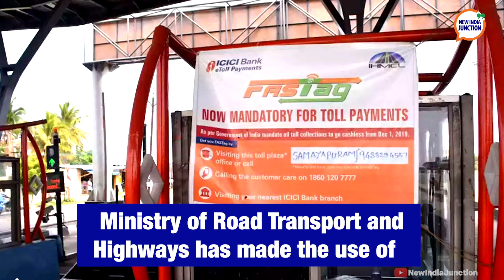Export Preparedness Index (EPI) 2020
The Export Preparedness Index (EPI) 2020 by NITI Aayog evaluates states’ potential and capacities that will help India become a sustainable exporter on the world stage. Here are the top news headlines for the day!